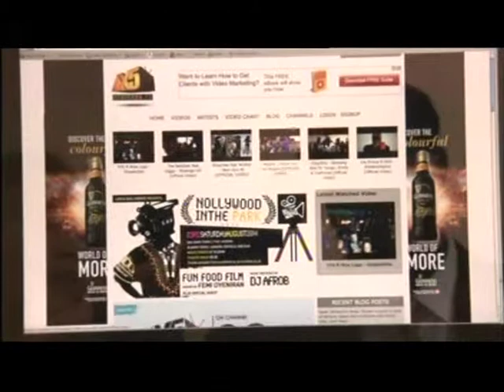London: Tottenham Riot 2011: Regeneration money been spent (Aug 2014)